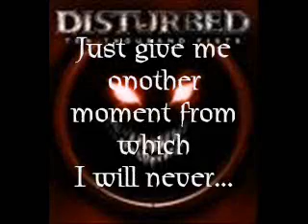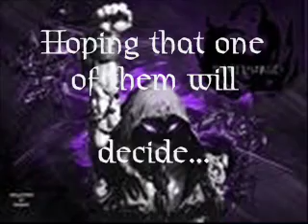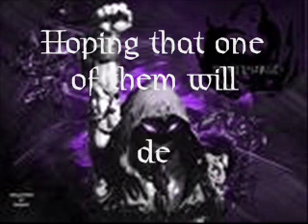Mistress - Disturbed (Lyrics)